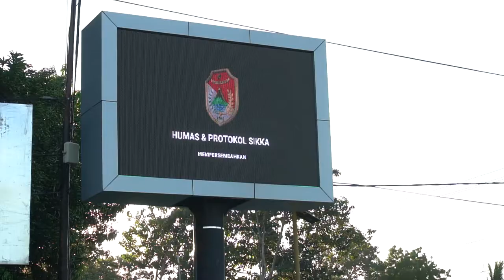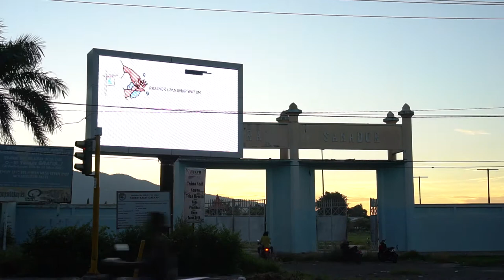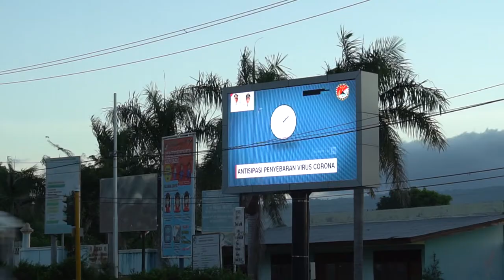Penampakan VIDEOTRON di Kota Maumere - Flores - NTT | Rumpu Rampe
Ini Nih Penampakan VIDEOTRON di Kota Maumere - Rumpu Rampe

Kota maumere merupakan ibu kota kabupaten sikka dimana semakin hari semakin berkemang. salah satunya di dunia teknologi dan informasi. Pada tahun 2019 lalu pemerintah mengadakan salah satu media promosi baru dalam dunia periklanan yaitu videotron.
Karena salah satu tujuan beriklan adalah bisa menjangkau lebih banyak orang, maka lokasi videotron di kota maumere bisa dibilang sangat strategis, terdapat 2 unit yang baru dibangun, yakni di pertigaan lampu merah depan gelora samador dan di perempatan Tugu Mof di jalan eltari.
Videotron merupakan bentuk dari Iklan digital dengan visual gambar bergerak (DIGITAL VISUAL ADVERTISING). Kelebihan videotron adalah kemampuan dalam menampilan gambar bergerak dibanding dengan billboard biasa, sehingga materi iklan Anda dapat terlihat lebih menarik dan dapat disesuaikan dengan keinginan Anda.
Nah sekarang Tergantung bagamaian kita memanfaatan dan merawatan fasilitas ini agar bisa digunakan semaksimal mungkin. Dan tentunya ada beberapa manfaat lainnya dari videotron ini yakni.
1. Media advertising  yang paling efective dan actractive saat ini di tengah-tengah Ramainya lalu lintas kota,.
2. Videotron selain sebagai serana iklan komersial, saat ini juga mulai banyak di manfaatkan oleh pemerintah daerah, kantor instansi, kantor swasta seperti Bank, pemerintah daerah dapat mengunakan videotron sebagai alat penyampaian program Layanan Masyarakat (Public Information)
3. Sebagai media komunikasi satu arah, sehingga masyarakat dapat mengetahui program pemerintah yang sedang berjalan kantor-kantor Swasta seperti Bank dapat mengunakan videotron sebagai alat menampilkan  Produk atau Jasa
4. Videotron juga sering dimanfaat sebagai media promosi Pariwisata di kota-kota daerah tujuan wisata, saat ini videotron mulai banyak terpasang di bandara-bandara internasional.

Location: Indonesia